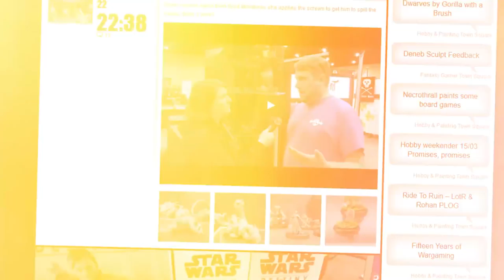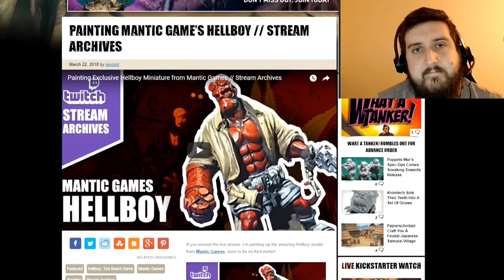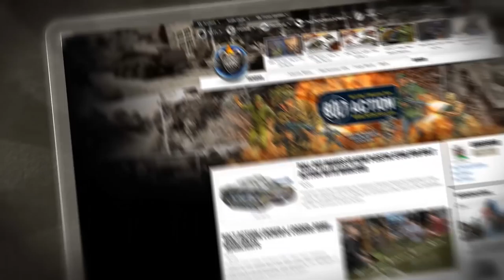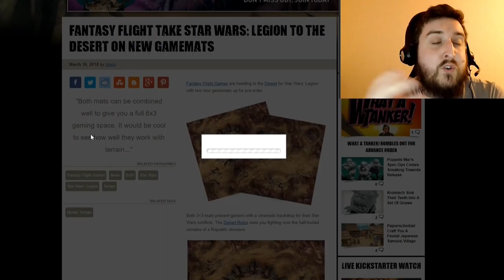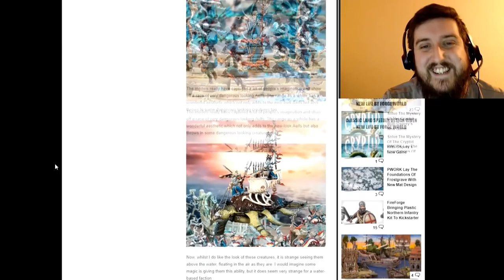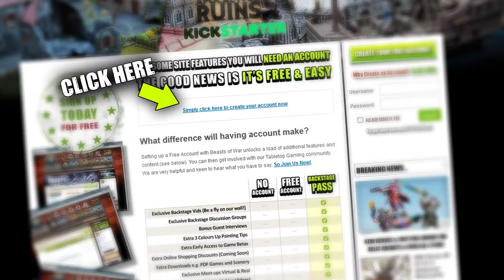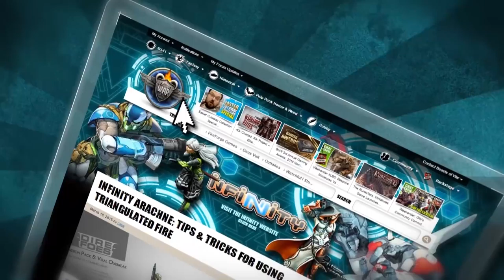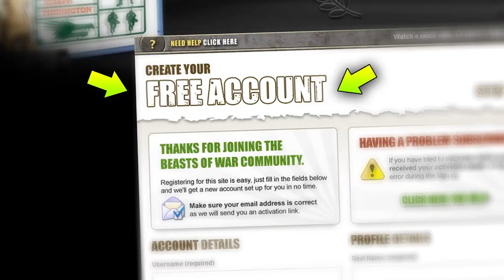Weekender: UK Games Expo's Weird & Wonderful Events + Perfect Blood Red Skies Mats!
We're delving into more awesomeness this week as part of The Weekender. There's plenty of ace stuff happening at UK Games Expo this year, so we're talking with Rich and Tony all about it!

► Updates

We have some great things for you to check out this week...

● AdeptiCon Live Blog - Dawn, Gianna and their team are in the US right now covering the mighty convention.
● DreadBall 2nd Edition Week - Keep an eye out next week as we delve into Mantic's Futuristic Sports Game.
● Hellboy Painted! - We were lucky enough to paint up the first pre-production Hellboy model ahead of Mantic's Kickstarter campaign in April.

Check all of the links out above to get the lowdown on what's been happening this week.

► Warren Meets Mat

With the Warlord Games guys being in the studio this week we turn our attention to Blood Red Skies and think about the different mats from Deep-Cut Studio which would work for this high-flying dog fighting game.

► Win Frontier Wargaming Painting Stations!

We have a look at two of the Frontier Wargaming Portable Painting Stations that they have added to their webstore recently and give YOU a chance to win one of your own.

The giveaway includes ONE Portable Painting Station and ONE Miniatures Case (Small) and all you have to do is...

Tell us what your next big project would be that you would use these for!

Get your comments in below and share with us what you're working on right now.

► News

There was some pretty massive news this week and loads of awesome content for you to comment on.

● Star Wars: Legion Terrain - Check out the mats and terrain available from Fantasy Flight Games.
● AdeptiCon Reveals From Games Workshop - Plastic Sisters, Idoneth Deepkin and more revealed this week.
● PlayFusion Making Age Of Sigmar CCG - Watch out for this new CCG launching in July 2018.
● Angry Joe Heading To Kickstarter - A new Street Fighter Miniatures Game is in the works!
● Cryptids - Learn more about this new deduction board game coming to the tabletop in September.
● Ultimate Werewolf Legacy - Rob Daviau adds a layer of Legacy to this popular party game.

What caught your eye this week?

► The Weird & Wonderful At UK Games Expo

We talked with Rich and Tony from UK Games Expo about some of the weird and wonderful events that you can get involved in at the convention this summer.

This is a fantastic event and you can get your hands on tickets HERE.

► Kickstarter

We take a look at two terrain-based Kickstarter projects...

● The Lost Islands - Printable Scenery have some amazing new STL files for you to download.
● Viking & Anglo-Saxon Terrain - See what Renaissance Miniatures have planned for your Dark Age tabletops.

...which of these would you back?

► Competition Winners

Make sure to listen out to see if you were a winner as we give away prizes.

● Infinity Week
● Dark Crystal Board Game
● GameMat.Eu Prague Open Mat

If you heard your name, or know one of the people who popped up in our announcements make sure to Claim Your Prize!

Have a great weekend folks.